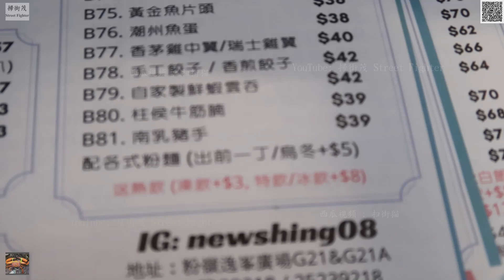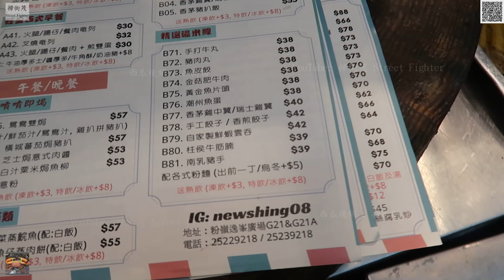新順興餐廳 粉嶺逸峰廣場G21 電話:25229218 Roasted Goose Crispy Skin 新鮮出爐脆皮燒鵝 Just From the Oven 熱辣辣 出晒煙 出晒蒸氣 流晒肉汁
Roasted Goose Crispy Skin 新鮮出爐脆皮燒鵝 Just From the Oven 熱辣辣 出晒煙 出晒蒸氣 流晒肉汁 新順興餐廳  粉嶺逸峰廣場G21 電話 : 25229218

新順興 粉嶺 逸峰廣場 G21 電話 : 25229218 / 25239218

新順興餐廳
Fanling逸峯廣場 G21&21A 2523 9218

新順興餐廳 粉嶺 逸峰廣場 G21 電話 : 25229218 / 25239218

L8 瑤柱肉鬆蒸水蛋 Steamed Egg Custard with Dried Scallops and Chopped Pork

L9 金銀蛋浸時菜 Vegetable in Salted Duck Egg and Thousand Years Duck Egg Dressing

L10 黑椒茄子牛仔骨 Sautéed Beef Short Ribs with Eggplant and Black Peppers

2020年1月7日  首次成為契哥

2020年2月 開始在影片加上水印以打擊侵權、抄襲。

2020年2月29日  第二次成為契哥

2020年3月 接受 ByteDance 邀請，入駐 頭條 西瓜視頻 抖音 以打擊侵權、抄襲。

2020年6月1日  第三次成為契哥